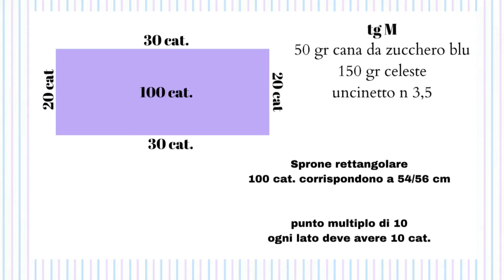TUTORIAL: Blusa ad uncinetto "Marlene"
La blusa Marlene realizzata con un punto traforato  e con la tecnica top down da indossare con eleganza , grazie al filato la canna da zucchero che fa  risultare il lavoro leggero e fresco per una taglia M ho utilizzato 50 grammi di colore blu colore n 15
👉uncinetto n 3,5
gruppo facebook